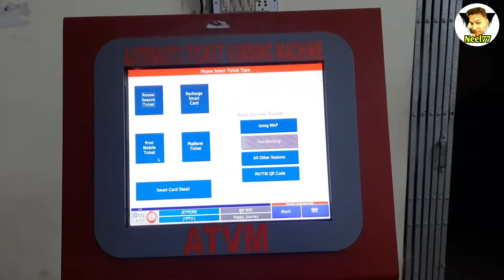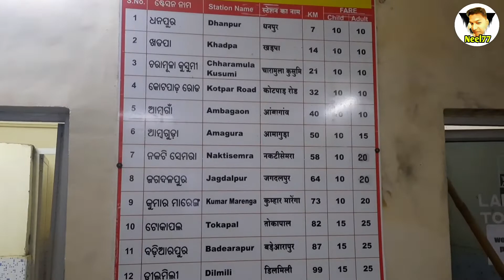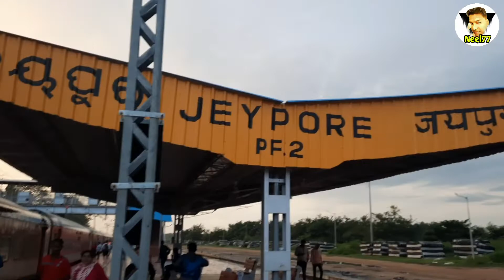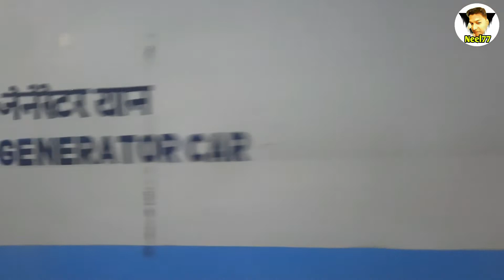Jeypore Railway Station || Hirakhand Express || Umuri,Jeypore, Koraput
Channel Video Shooting Location: Jeypore Railway Station, Umuri, Jeypore, Koraput